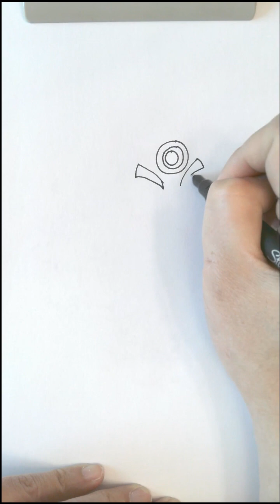How to draw 296: Goombella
Laern to draw Goombella from upcoming Paper Mario: the Thousand Year Door.